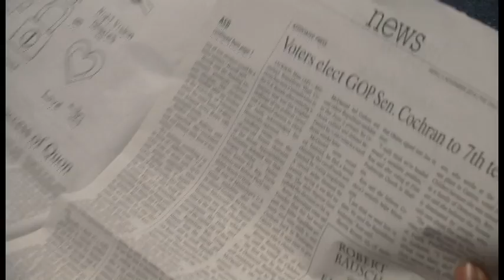Students Who Vote... Or Don't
NewsWatch Reporters Katelyn Patterson, and Amber Singletary talk to students on campus about their decision to participate in the election yesterday.